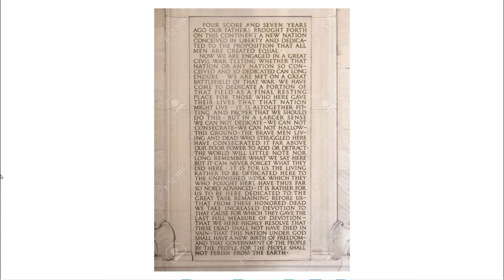Logic And Proportion (Part 2)